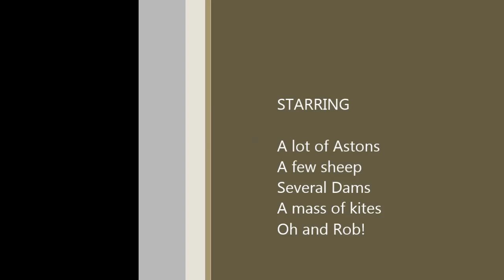Dam It the Movie